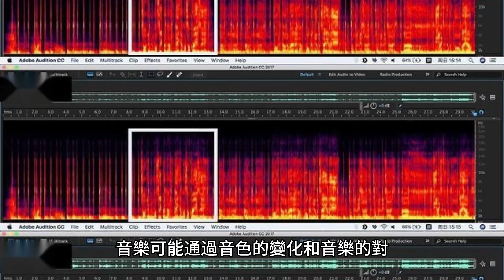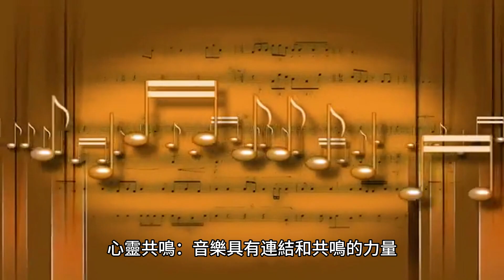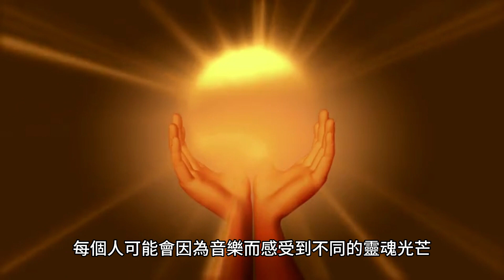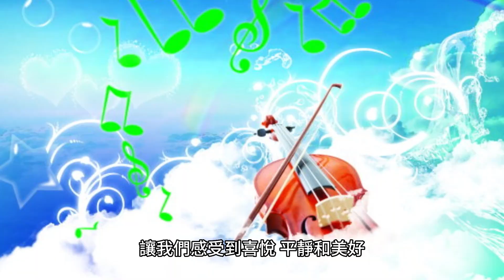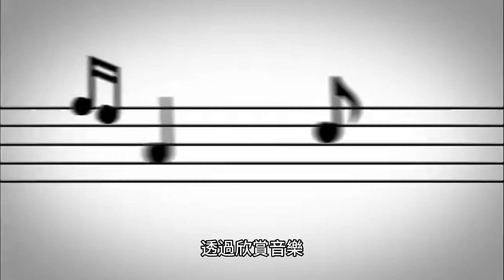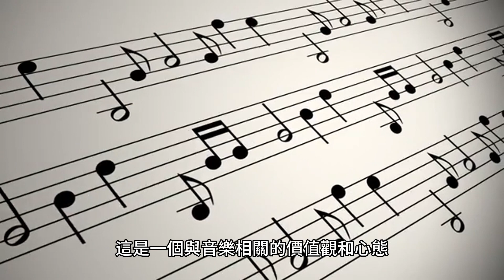柴可夫斯基 胡桃鉗組曲 花之圓舞曲 多巴胺音樂分享 鋼琴版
《胡桃鉗》，一譯為《胡桃夾子》，是柴可夫斯基編寫的一個芭蕾舞劇。原作為恩斯特·特奧多爾·威廉·霍夫曼的一部叫作《胡桃鉗與老鼠王》的故事。柴可夫斯基後來根據大仲馬改編的版本加譜了芭蕾舞的音樂，成為現時的所見的版本。它是聖誕節的傳統節目，老少咸宜，而且歷演長久。

花之圓舞曲，作者想通過音樂表達出以下幾個主要的情感和意念：

神奇的奇幻世界：這首樂曲帶有一種夢幻和神秘的氛圍，讓聽眾感受到進入胡桃鉗王國的奇幻感。作者通過旋律、和聲和節奏的結合，創造出一個令人驚嘆和不可思議的音樂世界。

舞動的花朵：花之圓舞曲通過音樂描繪了花兒們的歡快舞動。這首樂曲充滿了輕快、活潑和優美的旋律，模擬了花朵在風中搖曳的姿態。透過這種音樂表現，作者展現了自然界中花朵的美麗和生命力。

節日的歡樂和快樂：《胡桃鉗組曲》是以聖誕節為背景的作品，因此花之圓舞曲也代表了節日的歡樂和快樂。這首樂曲充滿了節奏感，帶給聽眾一種歡樂和慶祝的氛圍，讓人感受到節日的喜悅和祝福。

以下是一些可能的隱含涵義：

成長與冒險：《胡桃鉗》的故事講述了小女孩克拉拉進入奇幻世界的冒險，這可以象徵著成長的旅程和面對生活中的挑戰。音樂可能通過情感和音樂的發展來表達這種成長和冒險的主題。

幻想與現實的邊界：故事中的奇幻世界與現實世界之間存在模糊的邊界，這可能反映了內心深處的幻想和現實的對立。音樂可能通過音色的變化和音樂的對比來傳達這種幻想與現實的對立關係。

夢境與想像力：音樂可能引發聽眾的想像力，使聽眾沉浸在故事中的奇幻世界中。這種夢境和想像力可以被視為對藝術和創造力的致敬，以及對內心深處美好願望的探索。

柴可夫斯基的《胡桃鉗組曲》花之圓舞曲鋼琴版可以帶給靈魂一些好處：

情感表達：這首音樂通常被認為是輕快且美麗的，能夠觸動人的情感。它可能帶給聆聽者喜悅、愉悅和美好的感受，從而提升情緒狀態。

情緒舒緩：音樂有助於平靜和舒緩心靈。柔和旋律和和諧的音色可能帶來一種放鬆和平靜的感覺，讓聆聽者得以紓解壓力和焦慮。

感受美的享受：這首音樂具有豐富的和聲和樂器聲響，可為靈魂帶來美的享受。它可能啟發想像力，讓人感受到音樂的豐富層次和藝術之美。

心靈共鳴：音樂具有連結和共鳴的力量，能夠觸動內心深處的情感和回憶。可能在聆聽者內心喚起共鳴，讓他們與音樂產生一種情感上的連結。

透過音樂的力量提供一種情感和心靈的豐富體驗。它能夠帶來喜悅、平靜和美的享受，並可能引發聆聽者內心深處的共鳴和情感回憶。這些都有助於滋養靈魂，提升個人的心理和情感狀態。

這首曲目中的美麗旋律和和諧的和聲結構，以及鋼琴的音色表現，能夠通過音樂的表達與聆聽者共鳴。當聆聽這樂曲時，它能夠觸動心靈，啟發想像力，並引發一種內在的光輝。

音樂可以超越言語和語言的界限，直接觸及我們的靈魂。它可以帶領我們進入一個豐富、純粹的內在世界，讓我們感受到美的存在和存在的美。這種光芒可能表現為情感的昇華、對生命的慶祝、對美的追求以及對自我成長和發展的動力。

每個人可能會因為音樂而感受到不同的靈魂光芒，因為每個人的經歷、情感和價值觀都不同。這首音樂的音樂魅力和情感表達，確實有能力啟迪和照亮我們的靈魂，讓我們感受到內在的光芒和美好。

音樂有著強大的力量，可以對靈魂產生正面的影響。可能通過音樂的美妙表達和情感共鳴，幫助修補靈魂、改善情緒並促進內在成長。

音樂可以成為情緒調節的工具，它能夠觸動我們的情感，讓我們感受到喜悅、平靜和美好。當我們聆聽令人愉悅的音樂時，它可以轉移我們的注意力，讓我們暫時遠離壓力和負面情緒，並帶來一種心靈上的寧靜和滿足感。

這種音樂體驗可能對情緒和心理狀態產生積極的影響。它可以提升我們的情緒，使我們感到更輕鬆和快樂。這種積極的情緒狀態可能有助於我們建立更健康的心理狀態，並對我們的內在成長產生積極的影響。

每一天的進步都是重要的。如果今天比昨天好一點，那就已經是一個非常好的進步了。音樂可以成為我們生活中的一個美好的伴侶，幫助我們度過困難的時刻，為我們帶來喜悅和希望。無論是透過柴可夫斯基的《胡桃鉗組曲》還是其他喜愛的音樂，當它們能夠對我們的靈魂帶來修補、改善情緒和促進內在成長時，這已經是一個非常值得珍惜的經驗了。

這首曲目確實有可能在某種程度上修補靈魂並減少對外在資源的需求。音樂可以成為一種心靈上的滋養和療癒，能夠觸動我們的情感、激發想像力，並帶來內心的平靜和安寧。

當處於情緒低落或心靈困憂的狀態時，可能會感到對外在資源的需求更加強烈。可能嘗試以物質或外在刺激來填補內在的空虛或缺失感。音樂作為一種內在的療癒力量，可以幫助建立起內在的平衡和情感支持系統，減少對外在資源的依賴。

透過柴可夫斯基的音樂，可以進入一個豐富且純粹的內在世界，感受到音樂所帶來的美妙和深度。這種音樂體驗可能帶來情感上的滿足和寧靜，幫助釋放壓力、舒緩情緒，並逐漸修補靈魂的創傷。

這首曲目可以被視為一種內在的資源，可以修補靈魂並減少對外在資源的需求。

這首音樂作品是為了展示音樂的美感和情感表達而創作的，它主要著重於音樂的藝術價值，而非關注資源的浪費或節約。

然而，我們可以從音樂中學到一些關於資源的觀念。在當今的社會中，資源的浪費成為一個重要的議題。這包括能源、食物、水和其他自然資源的浪費。透過欣賞音樂，我們可以培養對於資源的珍惜和節約意識。

音樂本身是一種資源，它需要音樂家的才能和努力來創作和演奏。這讓我們意識到每一種資源都是寶貴的，需要被適當地利用和珍惜。在我們的生活中，我們也可以學習節約使用資源，避免浪費，以保護環境和可持續發展。

因此，雖然柴可夫斯基的《胡桃鉗組曲》花之圓舞曲鋼琴版本身並沒有直接關聯到資源的浪費，但透過音樂的體驗，我們可以提醒自己資源的珍貴性，並以更負責任和節約的方式使用資源。這是一個與音樂相關的價值觀和心態，可以應用於我們日常生活中的資源管理。